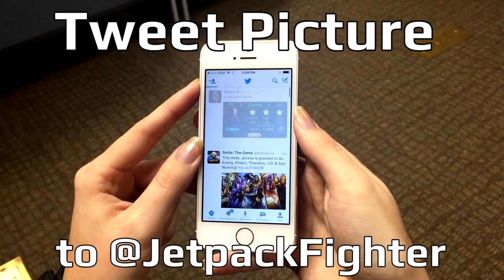Jetpack Fighter 10 Day Challenge Day 4!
HiRez Alyssa brings you today's challenge for the Jetpack Fighter 10 Day Challenge! Tune in every weekday until March 15 for a new challenge and your chance to earn a SMITE PS4 alpha key!